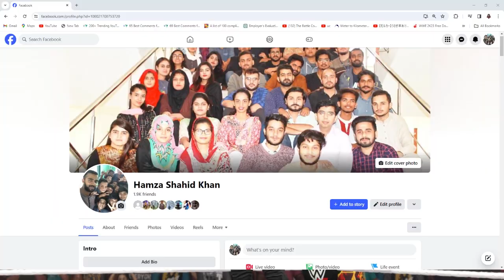Hell Unleashed: Natalya vs Stacy's Intense Championship Showdown in Hell in a Cell! | WWE 2k23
0:00 best momemnts
1:07 channel intro
19:32 stacy keibler vs natalya brutal fight
wwe 2k23: stacy keibler vs natayla woman wrestling  wwe divas' championship match at hell im a cell match